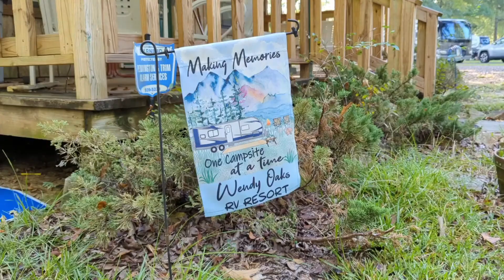Wendy Oaks RV Resort in Florence Mississippi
We stayed a month in this quaint, quiet, peaceful RV resort.